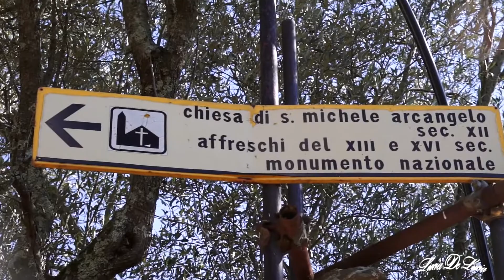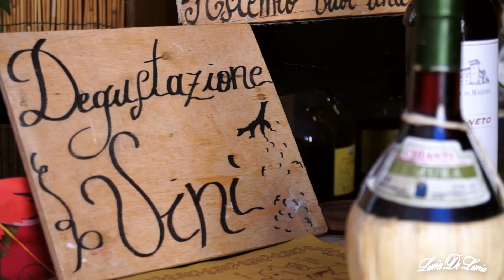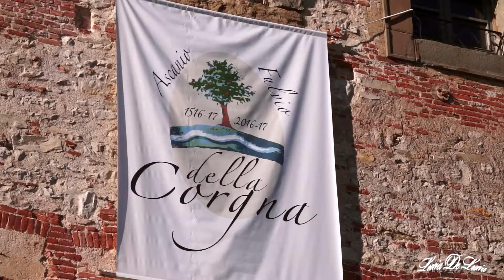Озеро Тразимено. Lago Trasimeno.Umbria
Озеро Тразимено. Lago Trasimeno
Пассиньяно.Passignano sul Trasimeno
Остров Маджоре.Isola Maggiore
Туоро сул Тразимено.Tuoro sul Trasimeno
Кастильоне-дель-Лаго.Castiglione del Lago